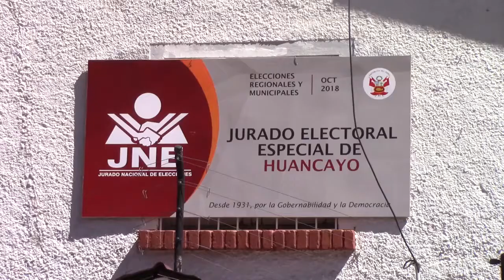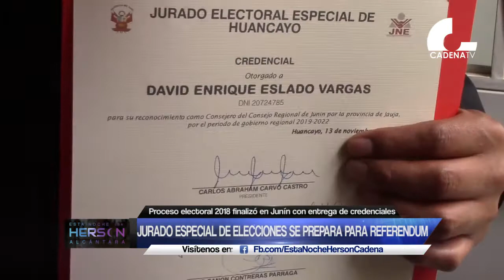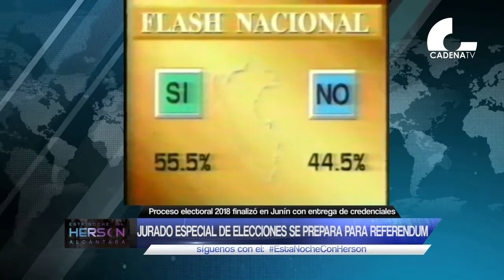Huancayo: Jurado especial de elecciones se prepara para referéndum